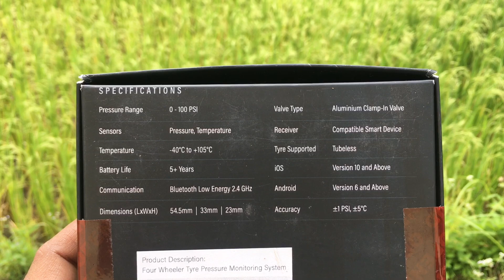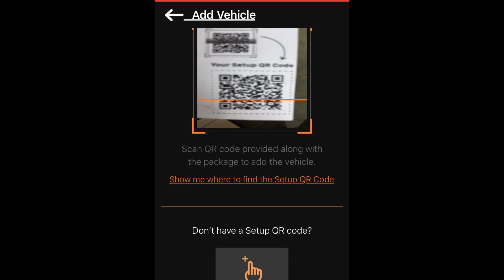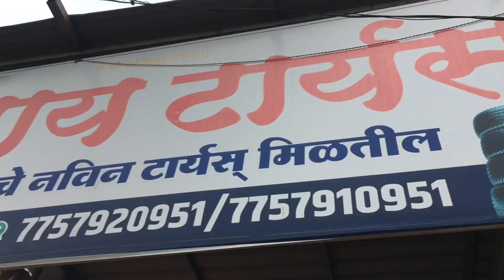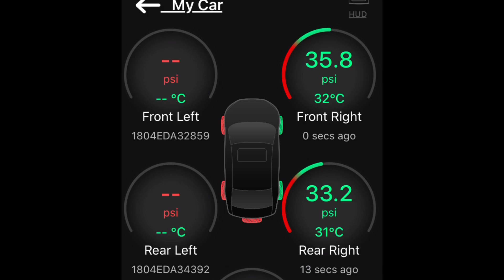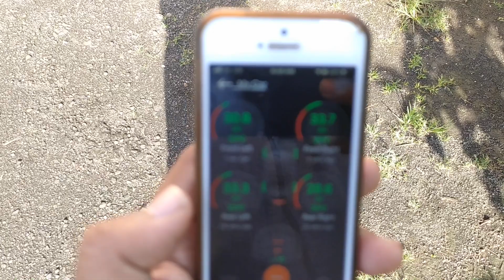Car TPMS - Tyre Pressure Monitoring System - VERY IMP TO HAVE IN CAR.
Sensiairy TPMS for Cars 🚘 (Internal)
Cars External TPMS
For two wheelers